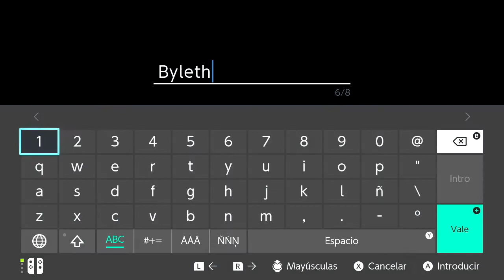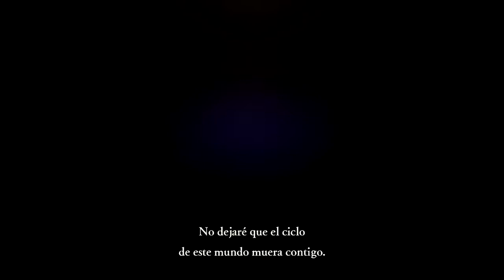[Fire Emblem Warriors Three Hopes] Prólogo: Caminos cruzados (Difícil)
Tres casas. Tres destinos. Ponte en la piel de Shez, un mercenario cuyo nombre debería haber caído en el olvido, ¡y consigue un nuevo futuro para Fódlan!
Este vídeo ha sido grabado en la versión de prueba, puede que haya diferencias con respecto a la versión final.

🠚 Opening: 0:00
El juego inicia con una cinemática de la Guerra de los Héroes, en la que los Santos Seiros, Cethleann, Cichol, Macuil e Indech están luchando contra los Diez Elegidos de Némesis y unos misteriosos magos.

De vuelta al Fódlan actual, en el año 1179, un mercenario busca a su compañero, que parece estar holgazaneando...

🠚 Inicio del capítulo: 2:40
El mercenario Shez estaba tomando un pequeño descanso antes de que empiece un combate contra una compañía rival, los Mercenarios de Jeralt, para ser reconocidos como los mejores mercanarios de Leicester. Será una batalla complicada, especialmente si Byleth, el "Azote Sombrío", también participa.

Como detalle, si el juego detecta un archivo de guardado de Three Houses usará por defecto el nombre que le hayas dado a Byleth en tu última partida. En mi caso usé "Byleth", así que no aparece esta pequeña sorpresa.

🠚 Batalla: 5:35
Empezamos con un tutorial para ir conociendo el flujo del combate y las distintas mecánicas. No es muy distinto del Warriors original en caso de haberlo juego, aunque tiene alguna cosilla nueva. Lo más destacable es que se pueden hacer esquives y bloqueos perfecto, que facilitan hacer críticos durante un corto período de tiempo y desestabiliza a enemigos cercanos, respectivamente.

A medida que Shez avanza cumpliendo sus objetivos, sus compañeros mercenarios (Getz, Lazley y la capitana Berling) no son rivales para las fuerzas de Jeralt y van cayendo uno a uno.
Con sólo él en pie, Shez decide enfrentarse a Byleth para vengar a sus camaradas. Sin embargo, el Azote Sombrío desarma a Shez con facilidad y cuando se preparara para dar el golpe de gracia, Shez oye una misteriosa voz que le dice que "no permitirá que el ciclo de este mundo muera con él" y le proporciona un enorme poder. Con fuerzas renovadas y de nuevo en pie, Shez carga contra Byleth.

Varios mercenarios de élite aparecen para apoyar a Byleth, que se retira temporalmente para observar la situación. Cuando vuelve al combate, este tremendo poder aún no es suficiente para derrotar al Azote Sombrío...

🠚 Final: 15:07
Byleth se marcha a órdenes de Jeralt una vez que han cumplido su misión y, aunque Shez quiere seguir luchando, cae exhausto.

En un espacio entre los sueños y la realidad, Shez conoce a Arval, el ser que le ha concedido sus poderes. Arval explica a Shez que está a punto de morir pero es gracias a él que todavía sigue con vida. Shez tendrá que decidir que hacer una vez que despierte, y el mercenario jura volverse más fuerte para poder acabar con los Mercenarios de Jeralt y, sobre todo, con el Azote Sombrío.